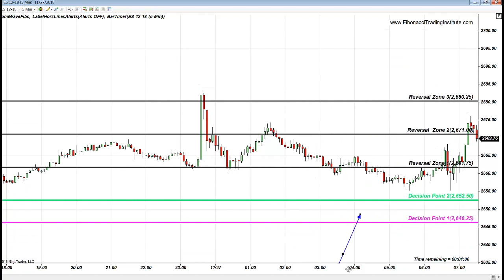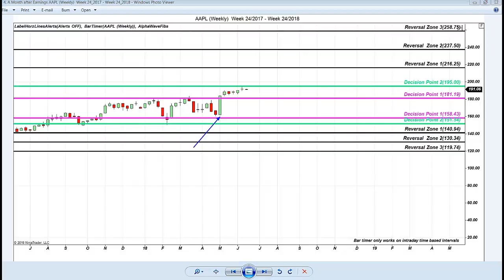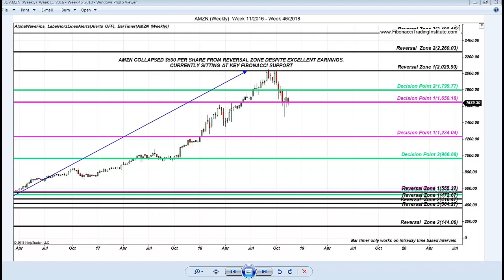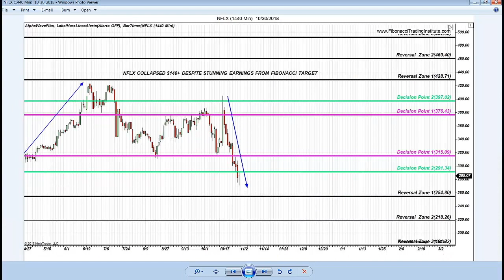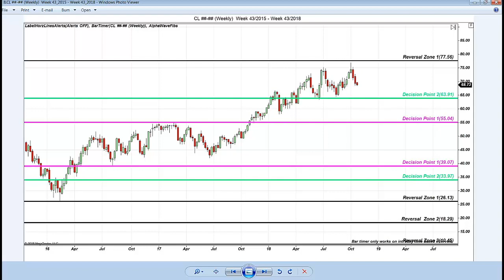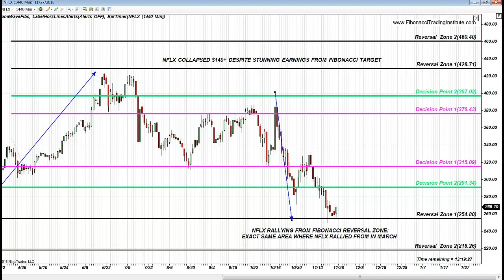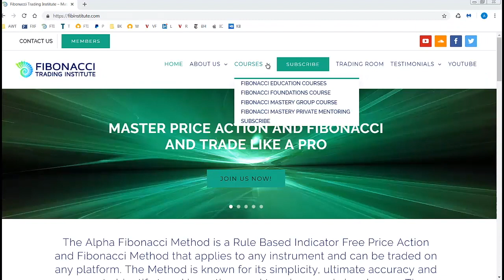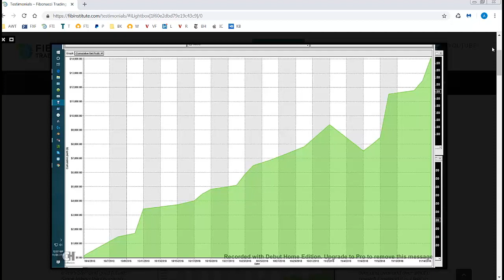Weekly Update AAPL AMZN S&P Oil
What played out in the markets this month on AAPL, AMZN, NFLX and Oil is the ultimate reminder - trading on earnings and using indicators does not work. Knowledge of Price Action and Fibonacci does as we demonstrate in our Fibonacci Trading Room

All the instruments below collapsed from Fibonacci Reversal Zones despite Stunning Earnings. The video below shows when price comes to a Fibonacci Reversal Zone. Trend collapses 80% of the time no matter if you trade 5 min on S&P or weekly on Euro or daily on Oil or after spectacular earnings on AAPL, AMZN and NFLX. Price Action remains the same no matter what you trade.

Fibonacci Trading Institute teaches Fibonacci Strategies to traders from complete beginner through to hedge fund trader. Alla Peters, the founder and creator of the Alpha Fibonacci method, teaches how to recognize Fibonacci Patterns and utilize Fibonacci Retracement tools to work within any genre of the stock market. The Fibonacci trading methods are applicable to any instrument, any timeframe and any platform and can be traded on stocks, ETF’s, Forex and even Options Trading.

In the Fibonacci Live Trading Room you will discover the accuracy of the FTI proprietary Fibonacci Levels and see how to use Fibonacci and how to trade it on both day trading strategies and long term position trading. The room primarily concentrates on futures trading on the S&P E-mini but you will see the versatility and adaptiveness of the method applied to many instruments and many timeframes.

New Classes Starting Every Day.